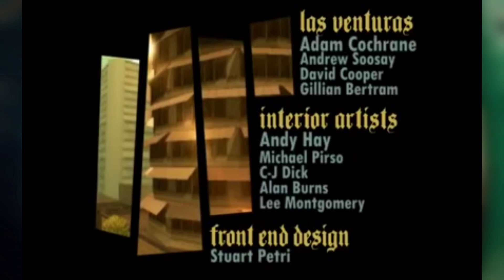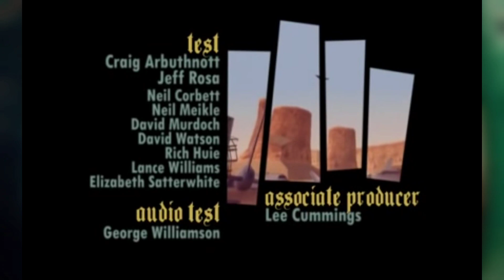OXXXYMIRON & GTA SAN ANDREAS MASHUP